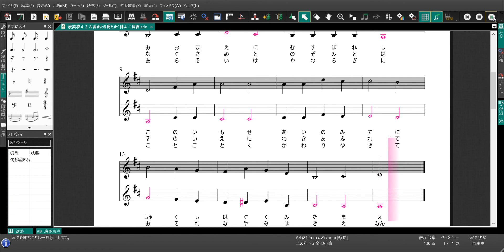讃美歌428番 またき愛たまう神よ ニ長調 下パート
練習用の音源です。下パートです。